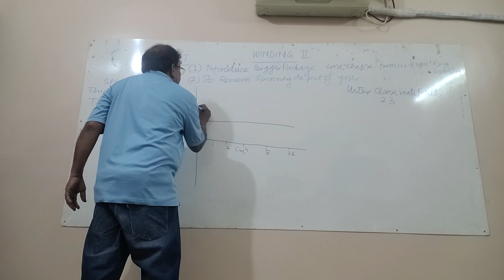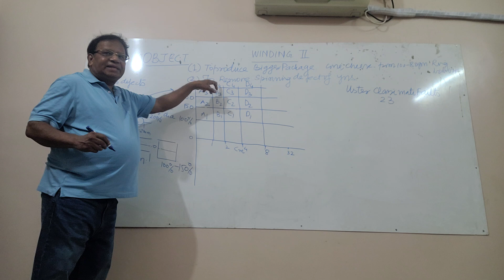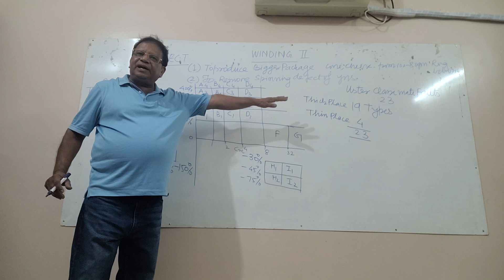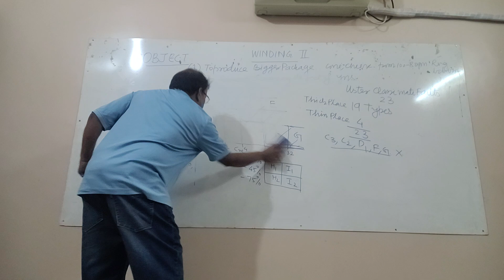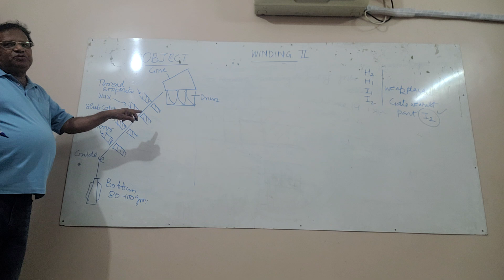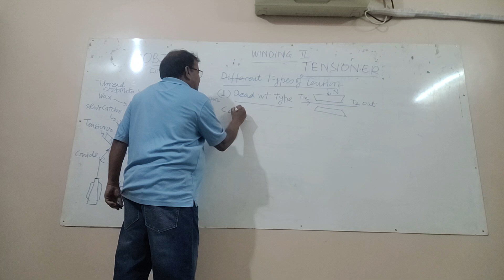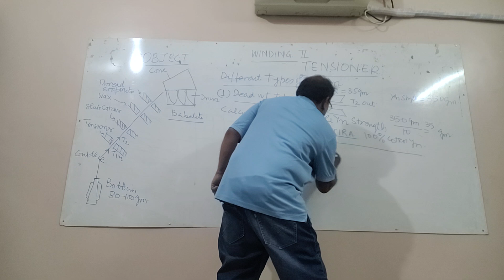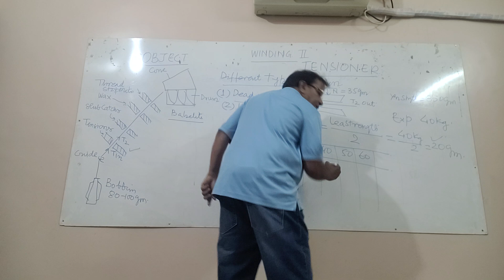WINDING II YARN FAULT ,CLASSIMATE FAULT,TENSIONER ADDITIVE TYPE